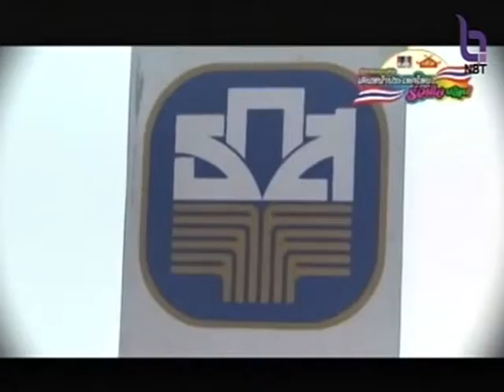พนักงานบริหารสินเชื่อ ธกส. จ.หนองคาย